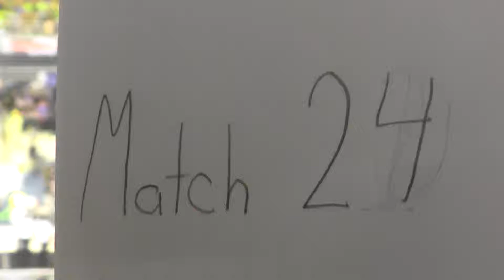2015 MAR Champs - Qualification Match 24